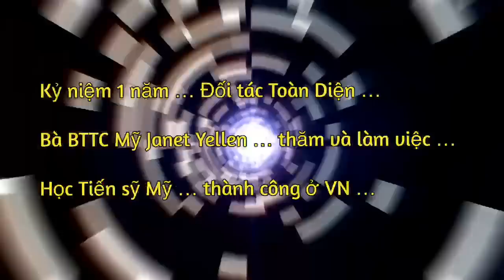Học tiến sỹ từ đâu? Ai vui sướng tôn vinh xe Selex Camel Made in VN? Từ Landmark 81 LS Trịnh Thiên